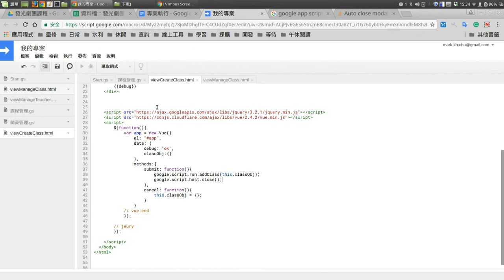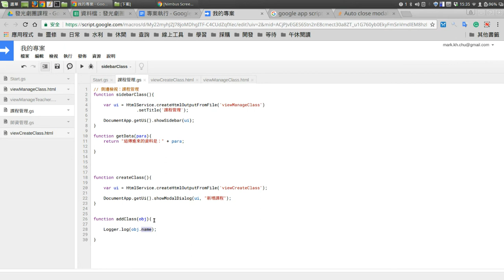Google Apps Script：08 新增資料 Part2